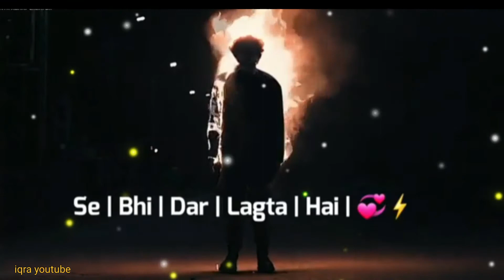Aur Mujhe Khilauna 😥 | Samajh😰 | Chhod Jata hai 😭 WhatsApp status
New treading notification mobile phone ringtone | TikTok famous mobile phone ringtone 2021